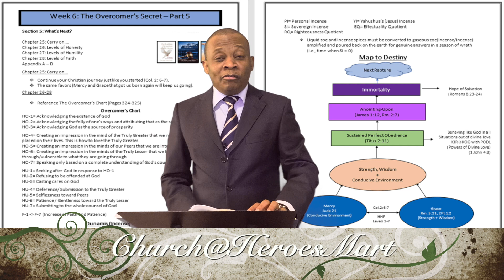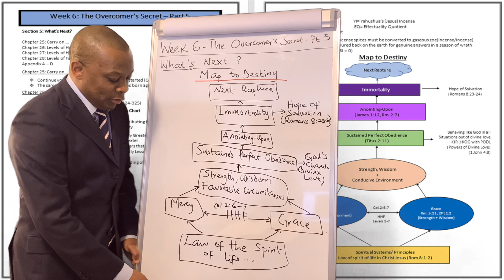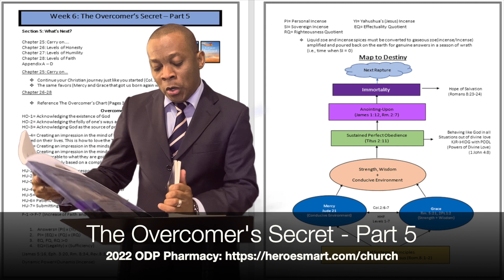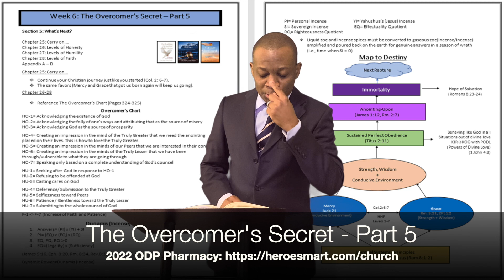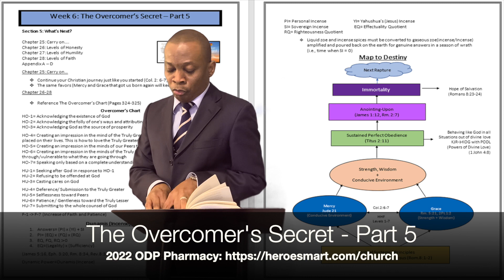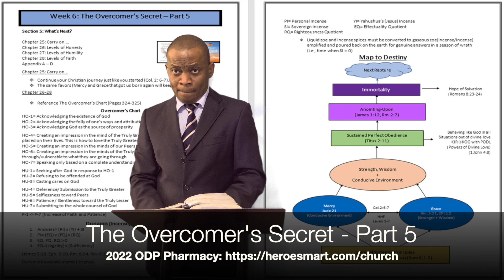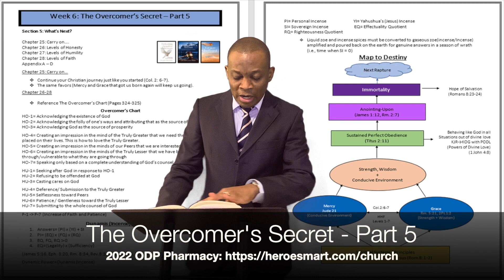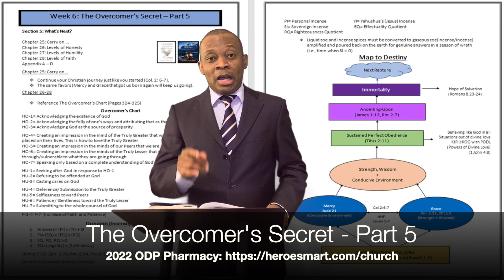Humility Is Not A Curse. Study With The Overcomer's Secret - Part 5 (2022 ODP Pharmacy)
Select Discipleship, Download Resources For The Hero In YOU!

Would you happen to know these?

1). Humility is not always Submission. But, Submission is a type of Humility.

2). And Submission is not simply being under the control and authority of someone. Rather, it is an attitude of LOVE that wants to imitate the lifestyle of the Truly Greater (Matthew 11:29, Hebrews 13:7).

What are the different aspects of humility? Which one am I required to practice in my relationships? How many relationships are there in life? What do I get for practicing the God-kind of humility?

Let us study together as we learn from the Master (Matthew 11:29).

Shalom, saints!

2022 ODP Week 6